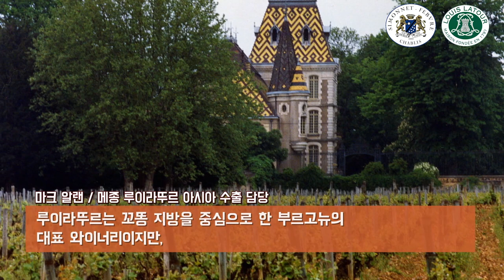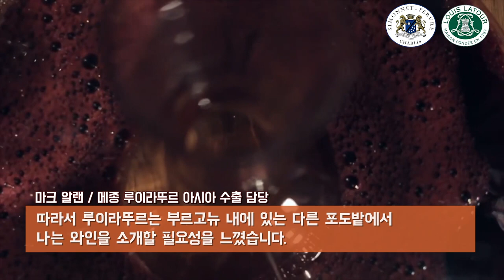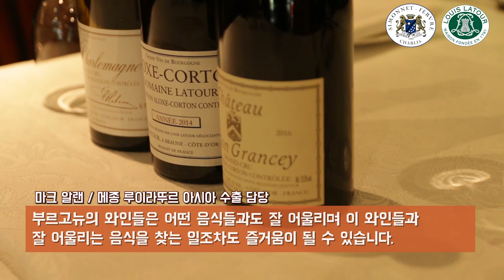[뱅쇼티비-시즌1/이PD의 라이브와인]EP3.뱅쇼티비 역대급 케미(Duet.루이라뚜르, 시모네페브르)